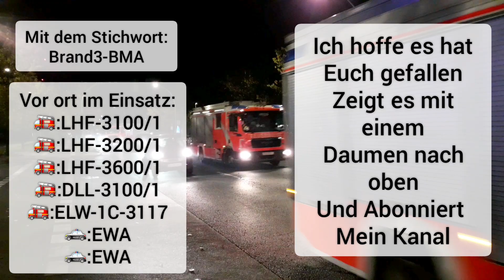[Brand3-BMA] Einsatzfahrten zum ausgelösten Brandmelder || Berliner Feuerwehr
Am 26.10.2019 kam es gegen 19:40 uhr in einem party Raum in Berlin Spandau zu einem Brandmelder Alarm. Da die Feuerwehr viele Personen befürchtete wurde (für ein BMA Einsatz)  groß alarmiert vor ort stellte sich dann der ganze Brandmelde Einsatz als fehlalarm raus.

Mit dem Stichwort: "Brand3-BMA" wurde alarmiert:
🚒:LHF-3100/1[0:10 - 0:40]
🚒:LHF-3200/1[0:41 - 1:05]
🚒:LHF-3600/1[Verpasst]
🚒:DLK-3100/1(Reserve)[0:15 - 0:40]
🚒:ELW-1C-3117[nicht Gefilmt]
🚓:EWA[nicht Gefilmt]
🚓:EWA[nicht Gefilmt]